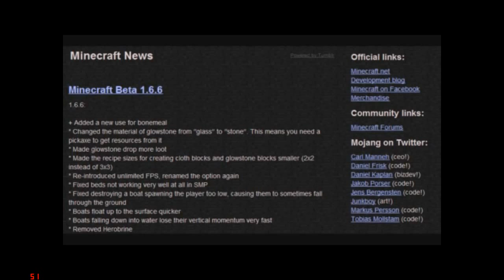Dwm 2012 04 11 11 31 27 04